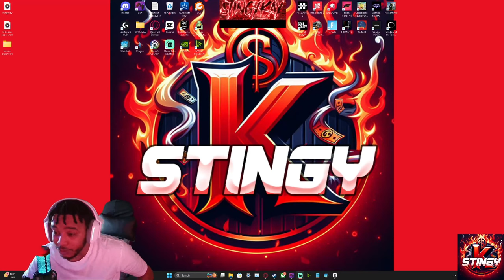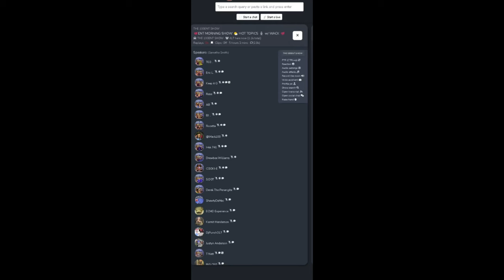BIG U GETS FLAMED BY LUCE CANNON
REACTING TO EddieBOY and luce cannons recorded conversation about big u & bricc baby what yall think is he a rat ? let me know down below in the comment section

🔴 You can catch me live on Twitch!